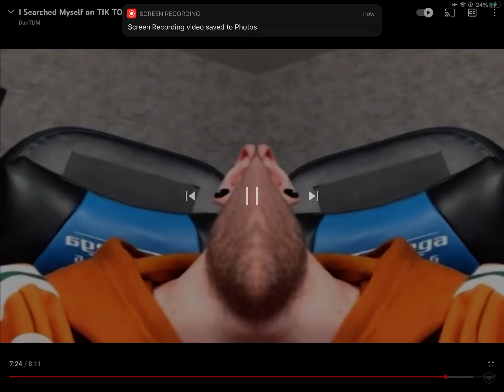THIS IS DANTDMS MOST Weird vid￼